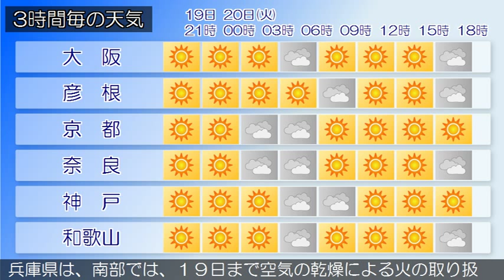2015/10/19 近畿地方の天気予報 夕